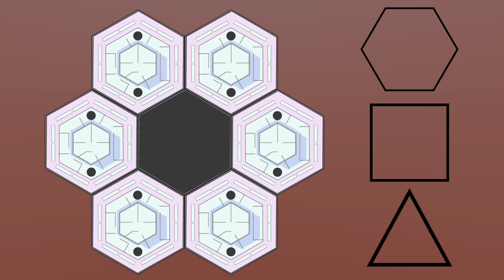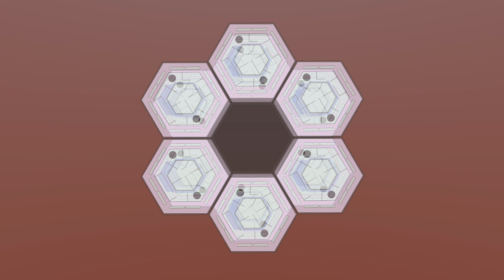4. The Monolithic Dome Cap Unit (2019) by James McColl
This video was presented at the Sustainable Art Projects Caught on Video session at the Environmental Design Research Association's 50th Conference.